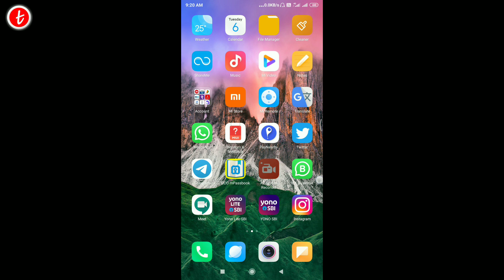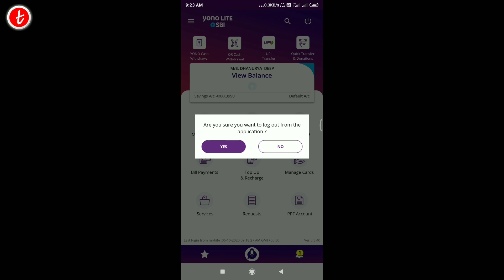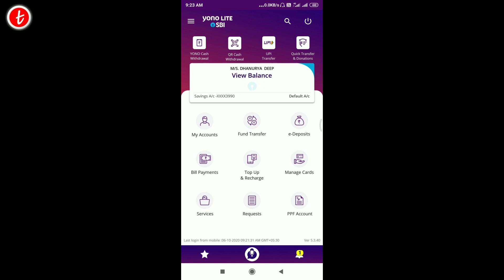How to Set Easy Pin in Yono Lite SBI | Yono lite sbi easy pin generation in hindi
➡Created By:

Dhanurya Deep